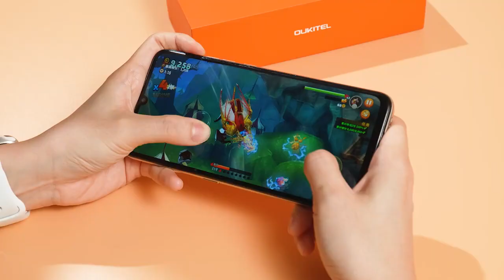OUKITEL C33, 4G, 6.8" HD+, 8GB RAM, 256GB ROM, Android 13, Cameră foto 50MP+5MP, 5150mAh, Dual SIM